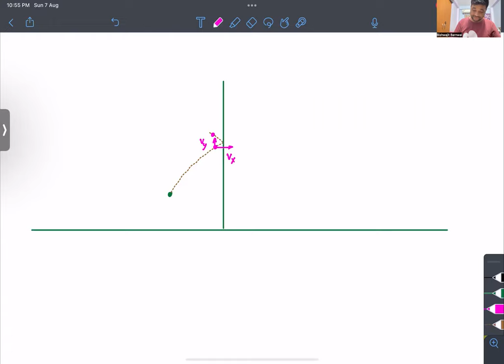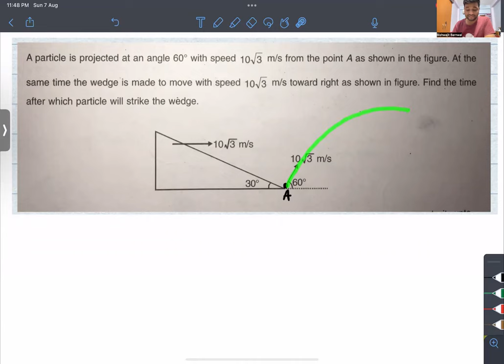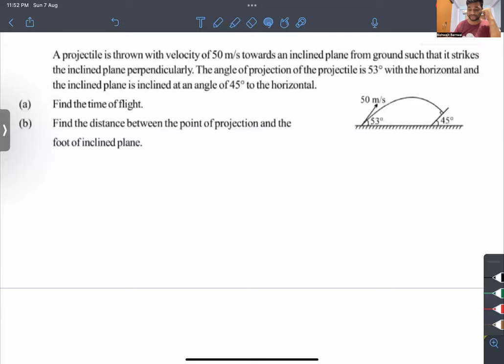Advanced Lecture - 2 Motion in 2D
*Numerical examples on projectile
*Fermat's principle
* Projectile on inclined plane
* Condition for Maximum range on inclined plane